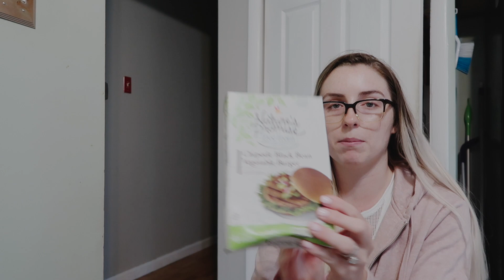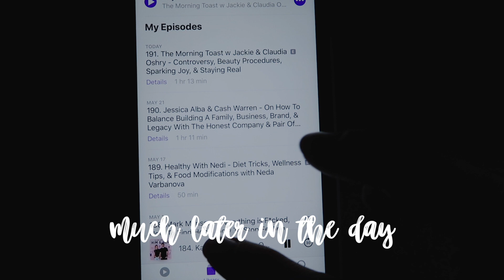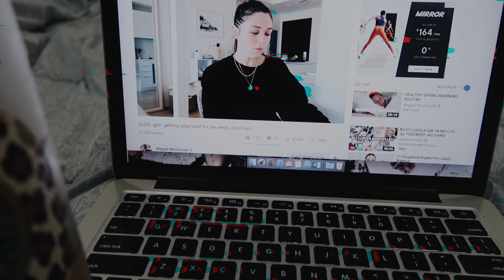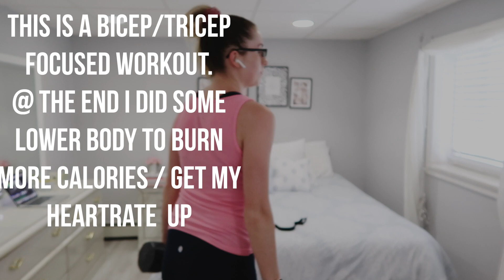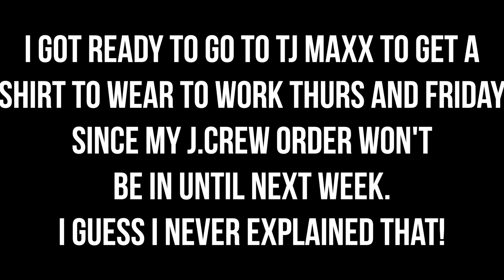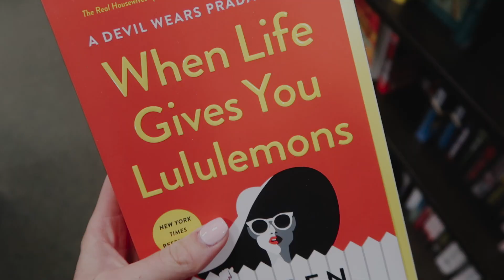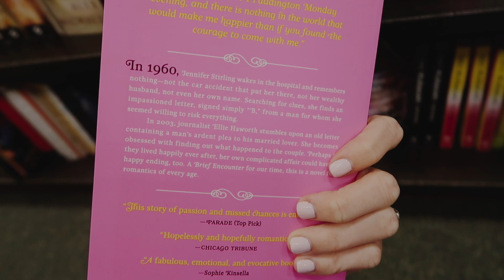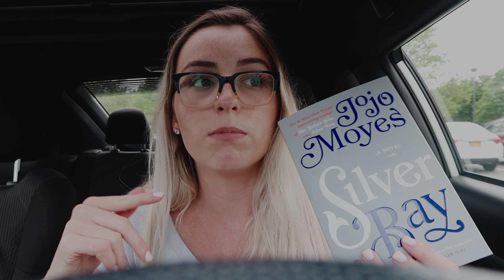NEW INTERNSHIP STARTS TOMORROW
Hey guys! Today's vlog is me sort of prepping to start my new internship! I went grocery shopping, got a first day outfit, got a book to read on the train, and showed you my workout. Enjoy xo

starbucks cup (sold out)

✖ cheekleader palette

✖ foundation I wear
✖ setting spray

THINGS I WEAR OR MENTION IN 99% OF MY VIDEOS:
✖  ✖ Day Designer